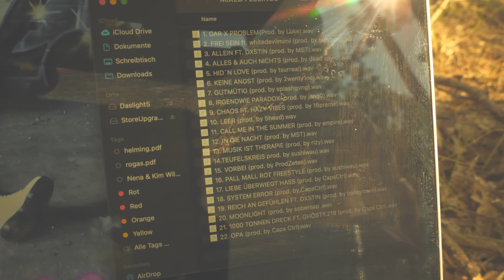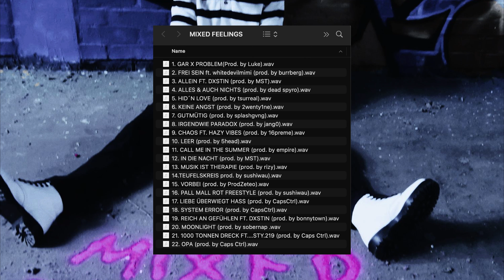M1XED FEEL1NGS TRACKLIST/TRAILER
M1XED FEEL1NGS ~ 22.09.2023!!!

Much luv guys💕🫶🏻💜